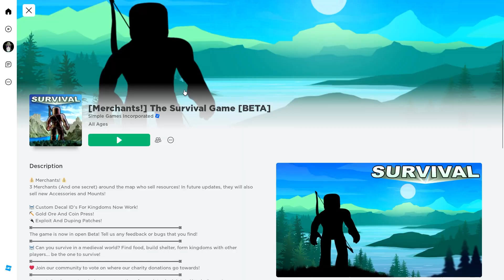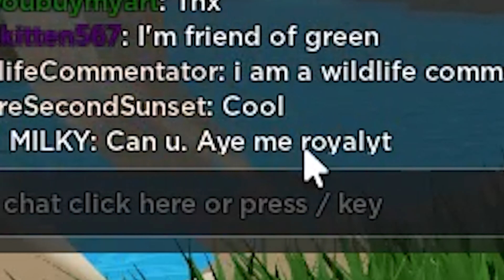Exploring the ROBLOX Wilderness.. [The Survival Game]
Another documentary from the one and only Wildlife Commentator!